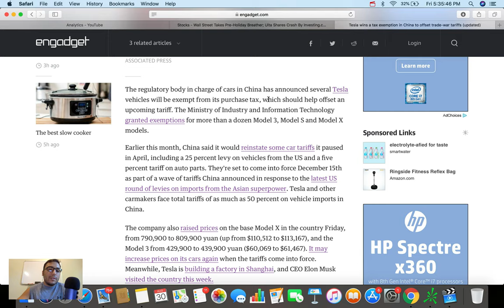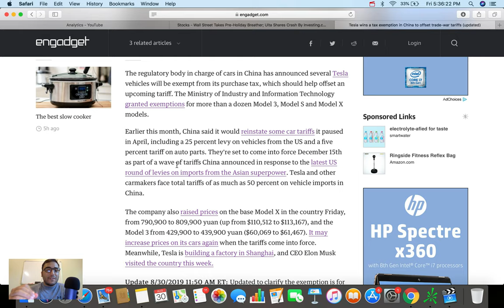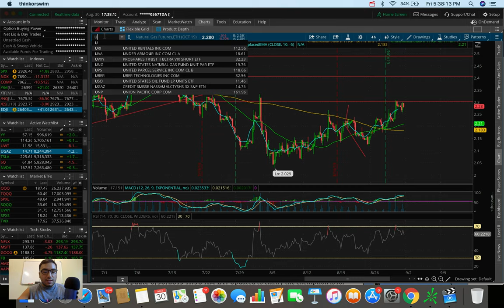MARKETS HEADED DOWN? | Stock Market Update 8/30/19